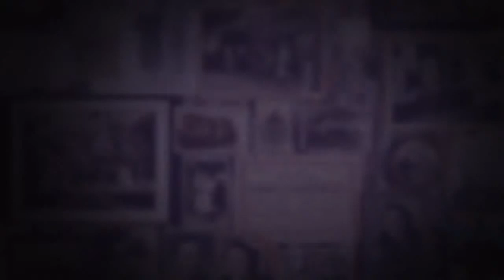Acqua Livingstone intertior design by MISSONIHOME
Acqua Livingstone design by MISSONIHOME is the world's frist residential condominium designed by the iconic Italian Fashion house.